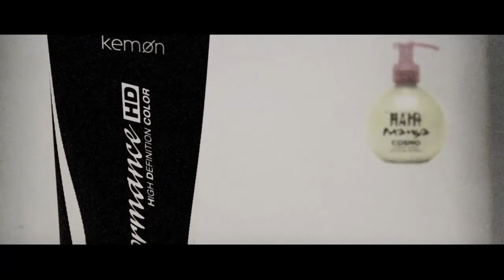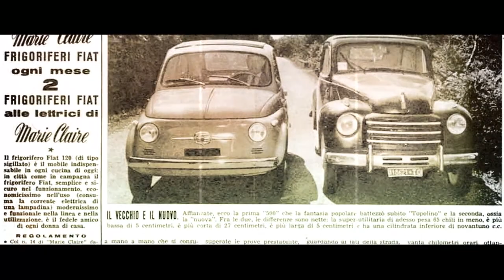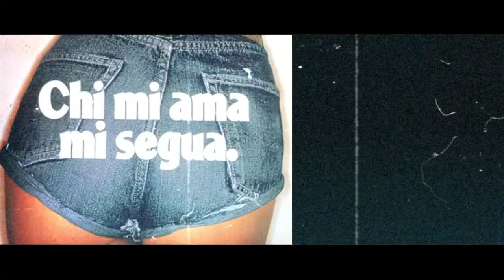The vision of Made in Italy - The Italian Touch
A special focus on the "Made In Italy". Philosophy, culture and brands that everyday represent the italian manufacture.